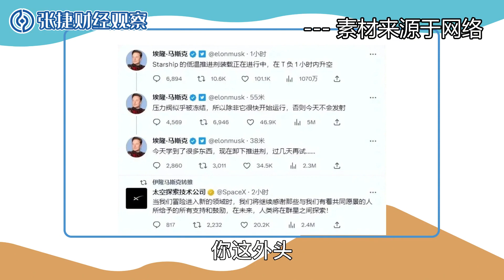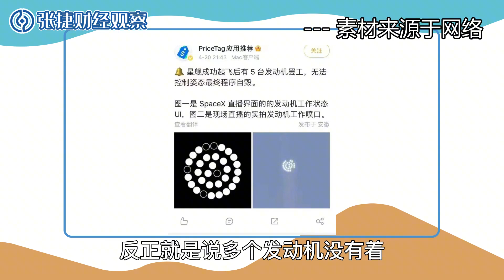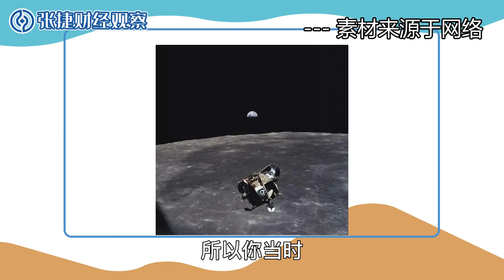【张捷聊科技】星舰发射失败揭示美国距离登月有多远